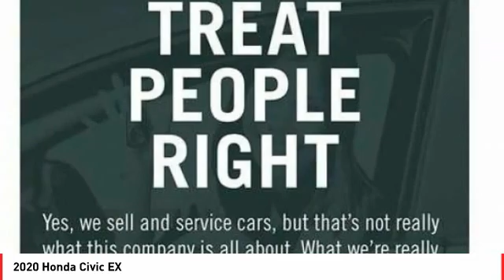2020 Honda Civic Cathedral City CA 823449